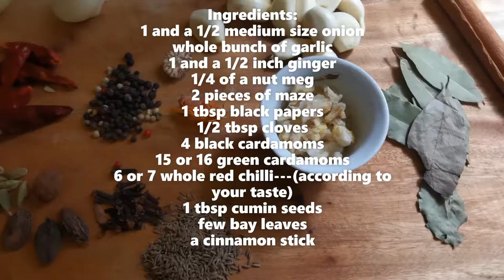Shami Kababs Recipe -شامی کباب - Beef Shami Kabab Recipe (to store Kebabs up to 3 months)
Tasty food book

This recipe is all about boti/resha wala Shami Kebabs.
These kababs can be store up to 3 months.